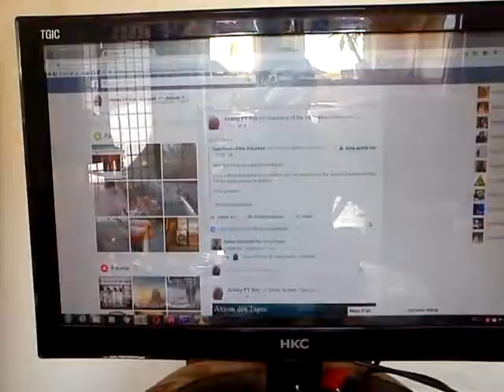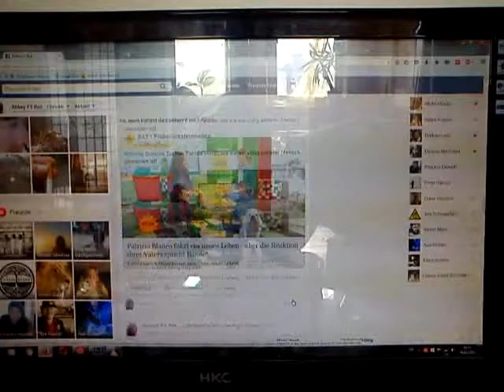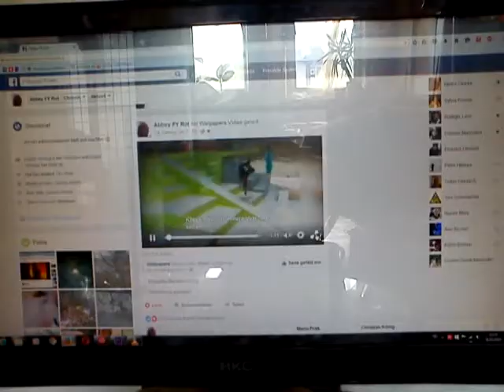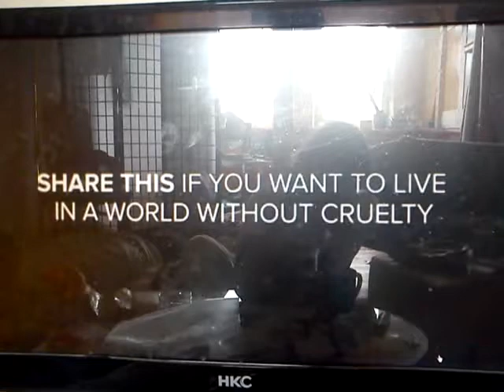everyone (.de)serves joy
STOP EATING ANIMALS UND FANGT ÄNDLICH AN EURE PISSE ZU KOSTEN (und zu schätzen lernen ihr flüssiggoldesel ihr):
ich WERDE DEFINITIV nieeeeeeeeeeeeee VERDURSTEN
"I NEVER EAT A PIG" - hOUSE OF pAIN - jUMP aROUND
jE sUS - ICH SCHWEIN
mOHAMED - NO HAM ED - KEIN SCHWEIN ESSEN
JAJAJAJAJAJAJA
NAJA
ICH WILL WENN DANN SO WIE OBEN gefüttert WERDEN